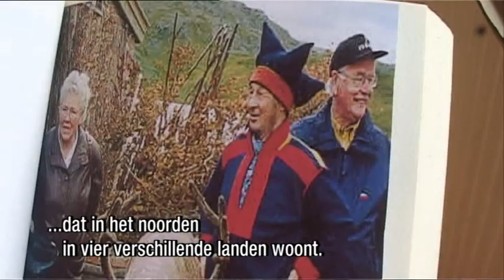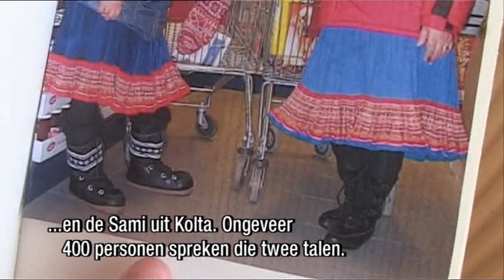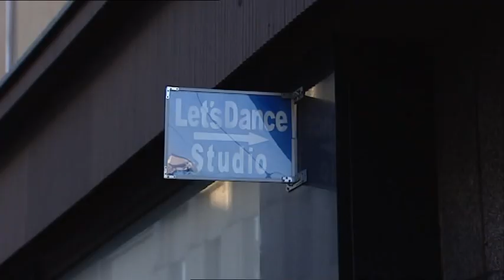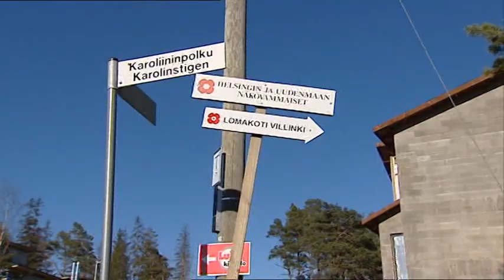Planet Europe - Finland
Voor de NTR maakte ASTC Media 2 series onder de titel Planet Europe met meerdere jonge presentatoren. In deze aflevering gepresenteerd door Mohamed Chaara en Alexander Benders, gaan we een paar dagen op bezoek in Helsinki de hoofdstad van Finland om te onderzoeken hoe het staat met de Europese kansen voor jongeren en de jongerencultuur. Bijzondere avonturen beleven ze. Alexander gaat logeren bij een Sami gezin, waar hij de taal niet van spreekt. Mohamed doet z'n eigen zoektocht, ontmoet een groep Somaliers, een tangolerares die probeert de Finnen wat meer temperament te geven in de kou, hij zoekt Zomer- en Winterfinnen en brengt een bezoekje aan een ijsbar. Samen gaan ze een echte Finse sauna in. Maar of Mohammed daar blij van wordt?